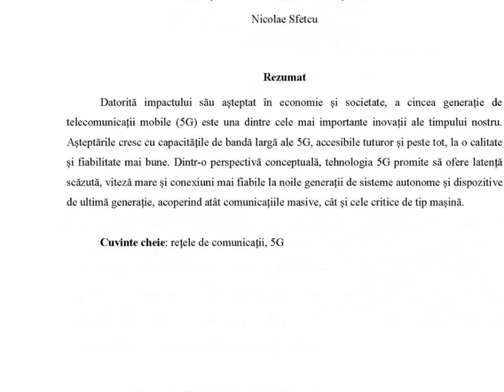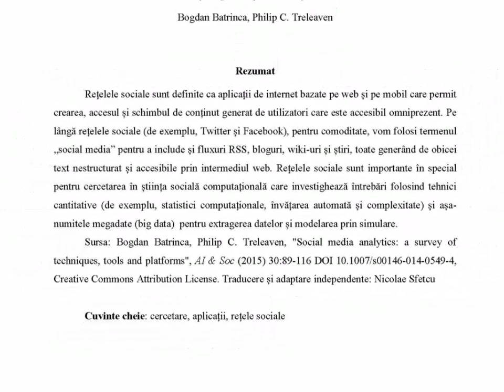IT & C, Volumul 1, Numărul 1, Septembrie 2022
Revista IT & C este o publicație trimestrială din domeniile tehnologiei informației și comunicații, și domenii conexe de studiu și practică.

Cuprins:

EDITORIAL
Cu sau fără Internet?, de Nicolae Sfetcu

TEHNOLOGIA INFORMAȚIEI
Tehnologia blockchain, de Nicolae Sfetcu

TELECOMUNICAȚII
Rețelele de comunicații 5G, de Nicolae Sfetcu

INTERNET
Megadatele (Big Data) pe Internet, de Nicolae Sfetcu

SOFTWARE
Excel: Comenzi rapide și formatare de bază, de Nicolae Sfetcu

PROGRAMARE
Tipuri de date atomice în Python, de Stephen Davies

DEZVOLTARE WEB
Variabile în dezvoltarea WordPress, de Nicolae Sfetcu

SECURITATE CIBERNETICĂ
Securitatea Big Data: Amenințări, de Nicolae Sfetcu

AFACERI ONLINE
Marketing de conţinut, de Nicolae Sfetcu

MEDIA
Cercetare și aplicații în rețelele sociale, de Bogdan Batrinca și Philip C Treleaven

ISSN 2821– 8469 ISSN – L 2821 – 8469, DOI: 10.58679/IT35986

Muzica: I Had a Feeling (TrackTribe)